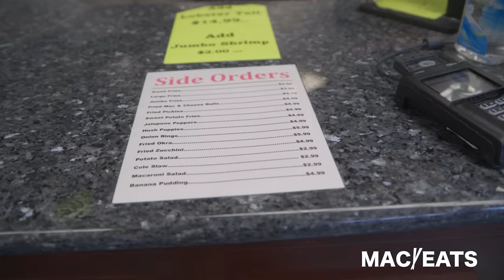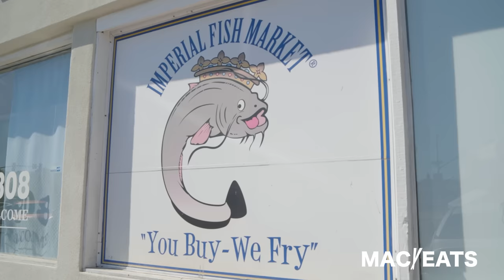You Gotta Check In Before You Eat Here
New Limited Merch Available This Thursday
Shirt will only be available for 24 hours, so mark It on your calendar.

🚨 ATTENTION 🚨

RESTAURANTS/BUSINESSES 🥢
If you would like China Mac to visit your business